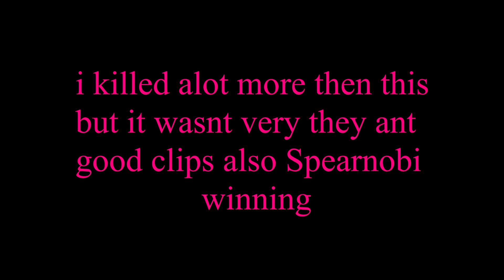Spearnobi | Rogue Lineage